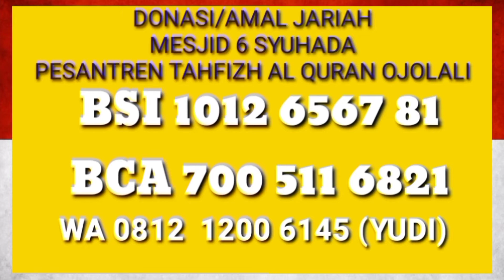3 CARA BUKA PIDATO YG BERHASIL SPY HATI TENANG & JAMAAH DIKUASAI PERHATIANNYA PADA 60 DETIK PERTAMA.